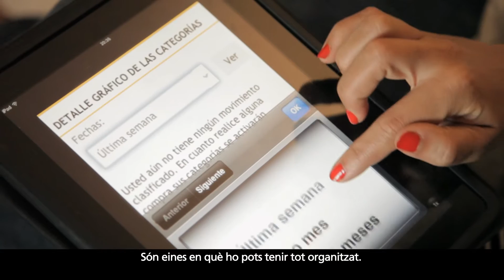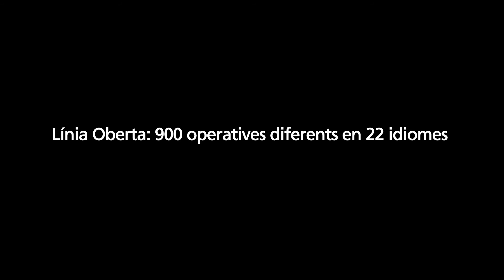Una banca innovadora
Tecnologia al teu servei, sempre amb la màxima seguretat CaixaBank inverteix en recerca per desenvolupar nous
serveis i oferir-te productes innovadors. En definitiva, per cobrir les necessitats financeres que tinguis, amb la màxima seguretat.
Col·laborem amb empreses, universitats i centres d’R+D i, sobretot, integrem les teves idees a l’hora de dissenyar
solucions financeres noves.